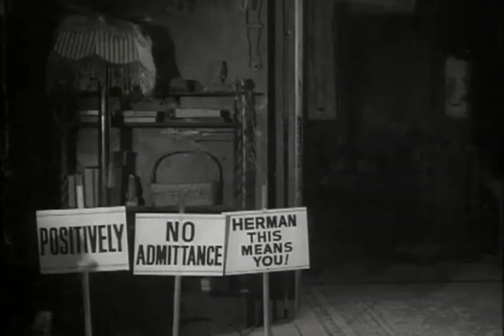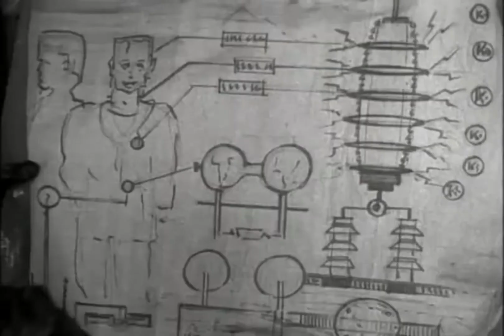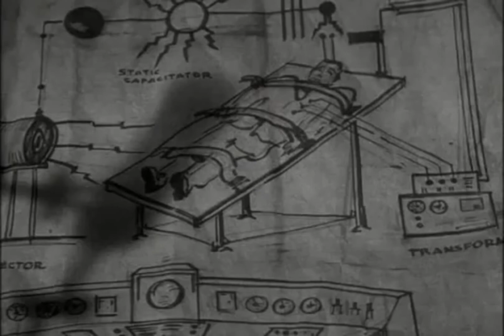La Familia Monster en Español Latino - Otra Cara Bonita - Episodio 55 completo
The Munsters o La Familia Monster, muestra la vida hogareña de una familia de monstruos benignos, transmitida originalmente entre los años 1964 y 1966, contando con 70 capítulos y dos temporadas. Estuvo protagonizada por Fred Gwynne como Herman Munster, Yvonne De Carlo como Lily Munster, Al Lewis como el abuelo y Beverley Owen (luego reemplazada por Pat Priest) como Marilyn,  su sobrina adolescente cuya belleza totalmente estadounidense la convirtió en la marginada de la familia y Butch Patrick medio vampiro y medio hombre lobo como Eddie Munster.

Disfruta de la familia Monster con episodios completos en español latino.